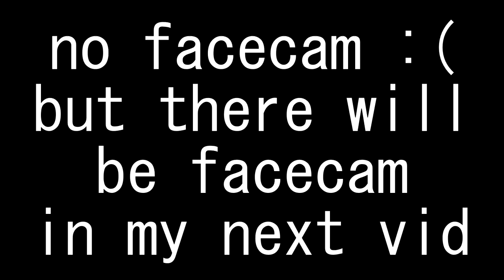I Played Comp Stage with an NBA Player in NBA 2K19...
Watch this video to see me play at the comp stage with an NBA player in NBA 2K19. In this video, I played with Derrick Walton Jr. He played for my favorite team, the Miami Heat, in the 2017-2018 NBA season. Let's get this video to 30 likes! My build and jumpshot are at the bottom of the description.